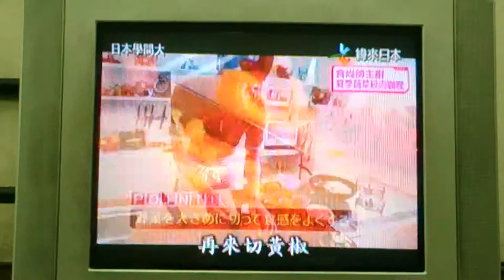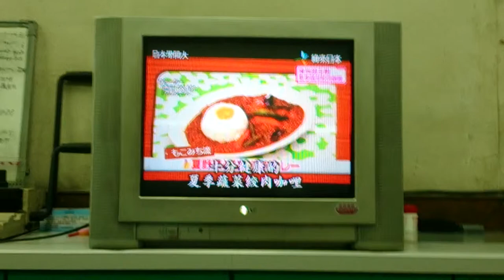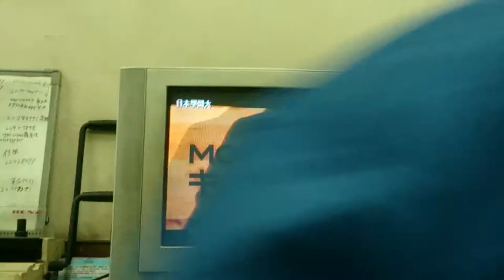《日本學問大》食尚帥主廚 (2015.1.8) -1